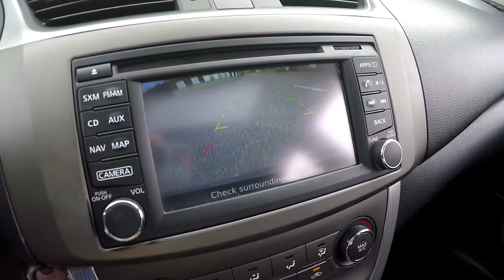USED 2014 NISSAN SENTRA SR FOR SALE IN LYNDHURST, NJ @ AMARAL AUTO SALES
If you've been thinking about buying a great used Nissan Sentra SR in the NJ/NY Metro Area. Then take a moment see why Amaral Auto Sales in Lyndhurst, NJ is the best dealership for you!
Take one of our Quality Pre-Owned Vehicles for a test drive and you'll quickly see why so many people in Tri-State area are making the drive to Amaral Auto Sales in Lyndhurst, NJ. Our great selection and friendly staff will help you become a customer for life.

Visit Amaral Auto Sales at 295 Park Avenue in Lyndhurst, NJ to explore our great selection of quality used cars, trucks & SUV's. to look through our inventory.

Everything you want, Amaral's Got it!

For the new full list of our inventory of Quality Used Vehicles in Northern NJ and Manhattan area call to schedule a test drive or visit us and see our great selection of cars & SUV's in Lyndhurst, NJ.

We serve Bergen, Hudson, Passaic and Essex Counties and NY area shoppers at our Lyndhurst, NJ location.